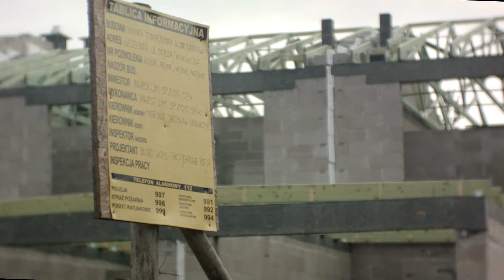Nowa sypialnia Szczecinka cz. 2